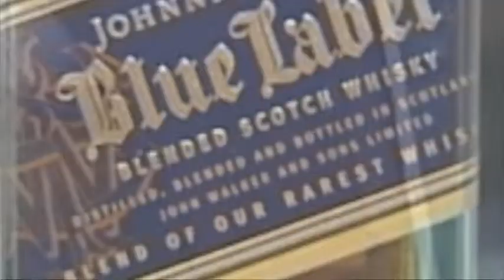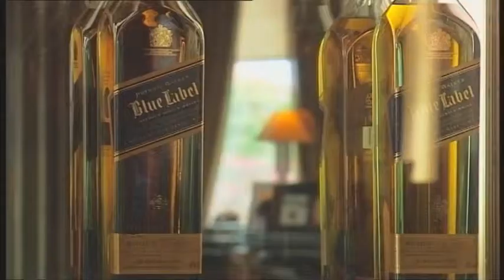Greg Norman at Gleneagles for Johnnie Walker Blue Label